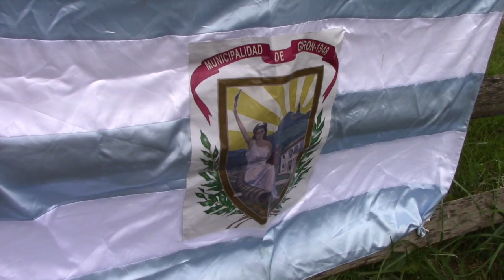En la cancha defienden al estado que los acogió, pero no pierden lo común de su tierra natal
Un partido de fútbol en el Etra Lake Park de Hightstown NJ, EEUU, reunió a grupos de familiares y amigos gironenses residentes en Norte América. Los deportistas sudaron las camisetas defendiendo con garra y entusiasmo a la actual residencia en que viven o trabajan; cada barra hacía lo propio desde el borde de la cancha. ¿El resultado? pasó a segundo plano, lo importante fue compartir entre coterráneos y sus descendientes ese amor a su pueblo y país natal, que los llevan siempre presentes.